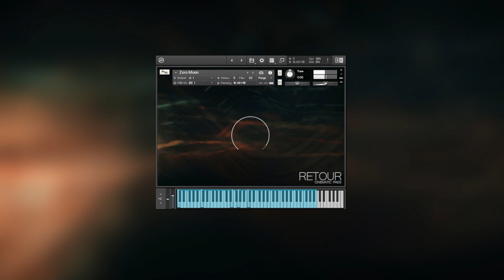Cinematic Pads for Kontakt - Retour - Walkthrough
Cinematic Pads library for NI Kontakt
(It is NOT compatible with Kontakt Player, requires Full version of Kontakt 5.8.0)

RETOUR by Simple Libraries is a virtual synth instrument for Kontakt with a wide range of pad sounds — from rich, dystopian tension beds to celestial, ethereal textures, that lets you create cinematic musical textures.
It features 50 instrument patches.

The instrument has been designed to be easy to use in order to get you up and running quickly, with 50 uniquely developed presets to choose from.